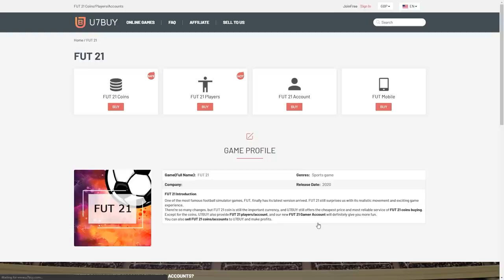TOTS 80+ PLAYER PICKS AND 80+ x3 RARE PLAYER PACKS! FIFA21 ULTIMATE TEAM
Fifa 21, Ultimate team, 80+ Player Pick, Player Picks, Pack, 80+ x3 pack, Pack Opening, TOTS in a pack